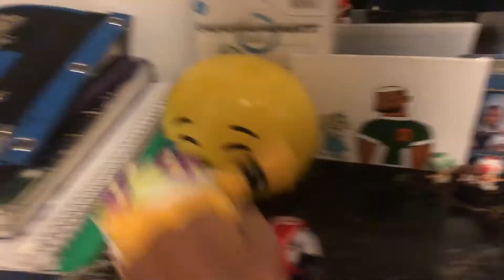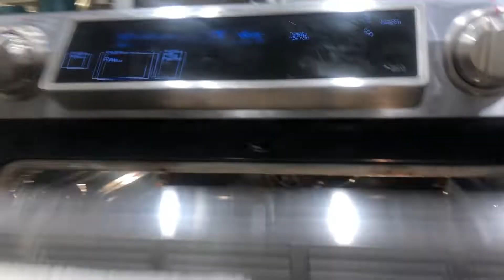Plushroom Kingdom Special: How Bowser Stole Christmas!